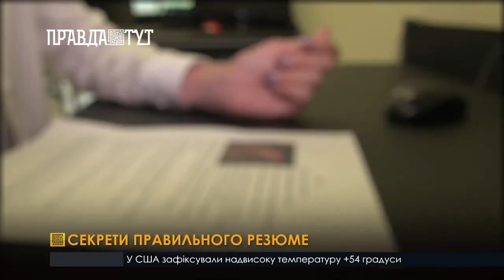Правильно написане резюме збільшує шанси на отримання роботи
Влаштуватися на роботу - не легка справа. Конкуренція шалена, а більшість кандидатів навіть не доходить до етапу співбесіди. Тож правильне написане резюме - це перепустка на зустріч до роботодавця в омріяну компанію. Фахівці радять: ділити резюме на блоки, якщо ви хочете вирізнитись, то писати мотиваційний лист, відправляти файл у форматі PDF, розписувати особисті навички і досвід роботи детально і з прикладами. Про те як його писати, де робити акценти та на що звертають увагу рекрутери, дивіться у сюжеті Наталі Макогон.